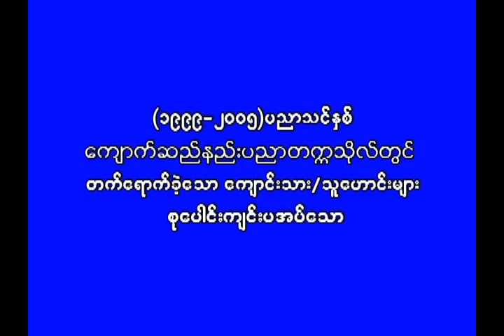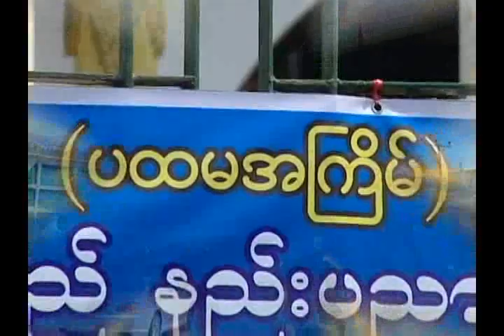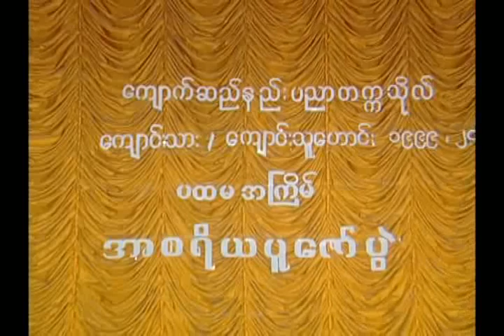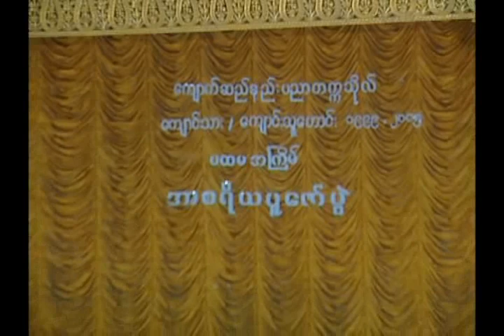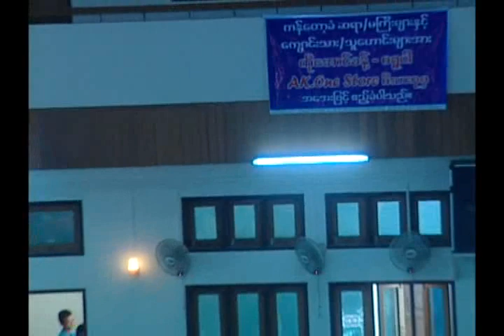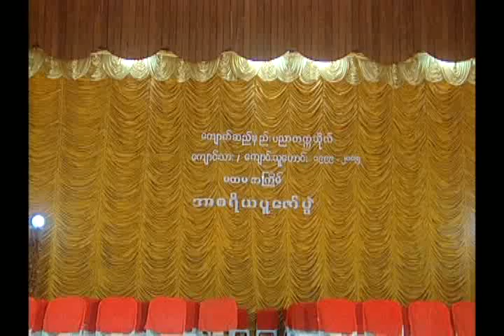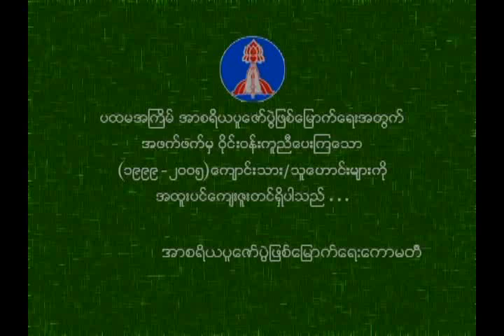ေက်ာက္ဆည္ GTC ဆရာကန္ေတာ့ပြဲ